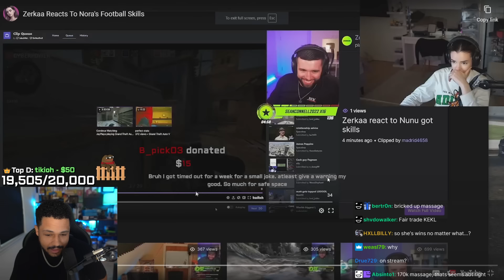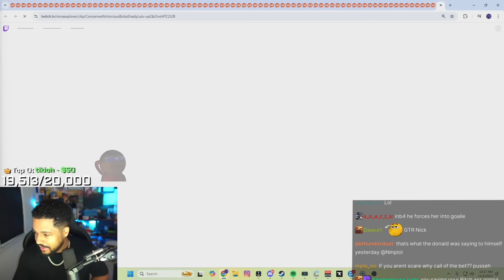Nick Reacts To Nora's Football Skills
(not Tuesdays/Sundays)

Nick Polom
78630 Cedar Park
Texas, USA

▶ Thumbnail: IdrissuW